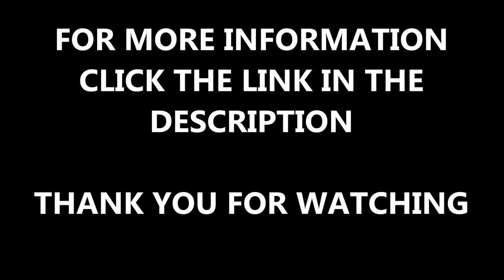Artificial Turf for Dogs - Bramhall Installers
Artificial Turf for Dogs - Bramhall Installers can be seen in this video. I decided to upload this video because I think it will help people have a clearer understanding of the installation process and so that you can see the specialist contractors and how the garden looks when it has been completed. If you are interested to find out more information regarding the installation of fake grass, please get in touch.

If you want to look at a small garden installation that was installed in Cheshire, please click on this

If you are considering having artificial turf in your garden, then you should have specialist installers because they will have a range of experience and more knowledge. Artificial grass is okay for dogs and the benefit is that they won't get full of mud and then you have to clean them, this is because synthetic turf doesn't get muddy and requires low maintenance.

If you want to look at grass construction videos, please click on this it will show you 2G grass sports pitches, MUGA's, football pitches, 3G synthetic turf and artificial grass reviews.

Artificial Turf for Dogs - Bramhall Installers - It is great that you have watched this video, if you could share and like it that would be appreciated!